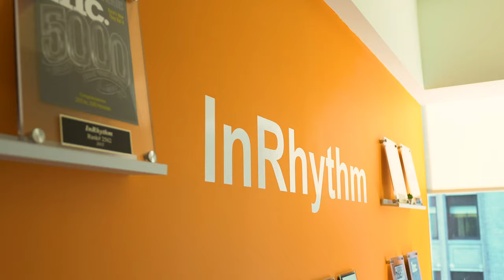InRhythm Disruptor Series: Hiring in the Digital Economy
InRhythm Founder and CEO, Gunjan Doshi, regularly hosts a breakfast series with technology leaders throughout NYC. This session discusses hiring in the digital economy, and the 4 things you must focus on in order to differentiate your organization in the digital economy.